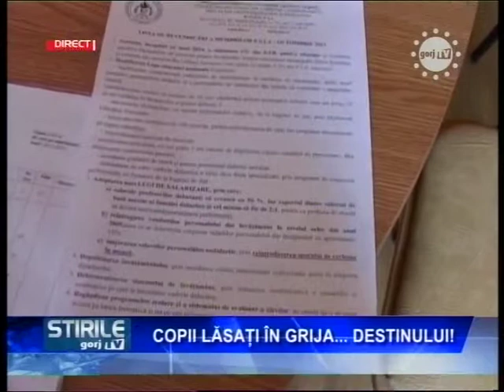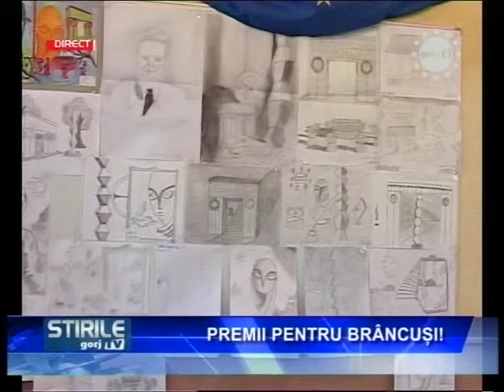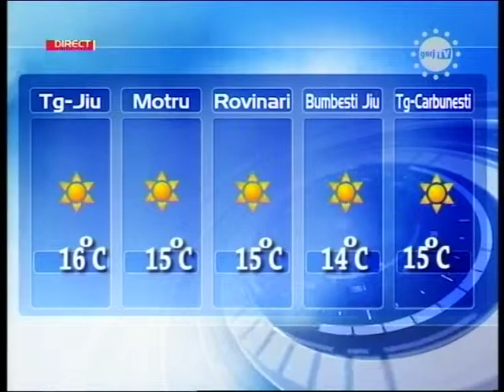STIRI 14 03 2014